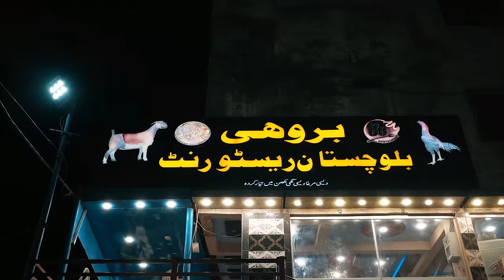Dum Pukht Making in Hyderabad | Mutton Karhai, Namkeen Seekh, Meat Heaven in Pakistan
Massive Dum Pukht Making in Hyderabad | Mutton Karhai, Namkeen Seekh, Meat Heaven in Pakistan, Hyderabadi Street Food | Balochistan Brohi Restaurant